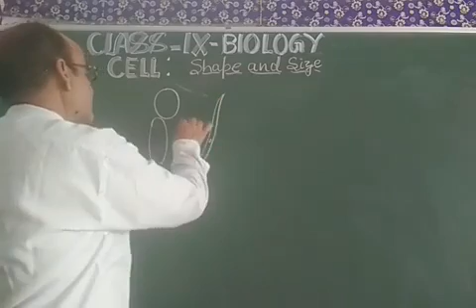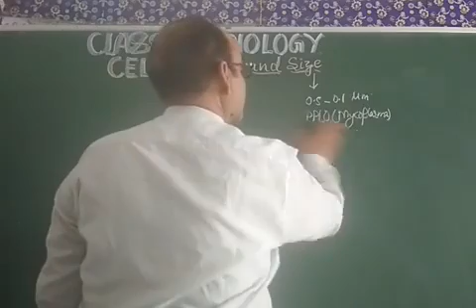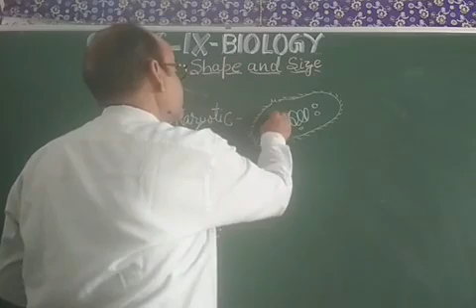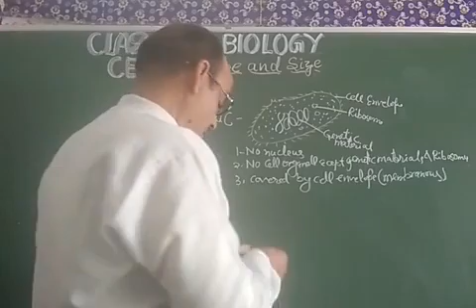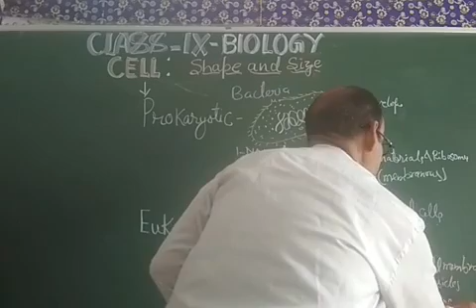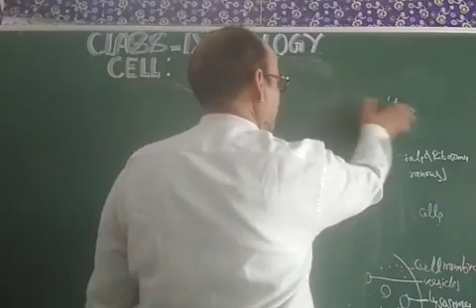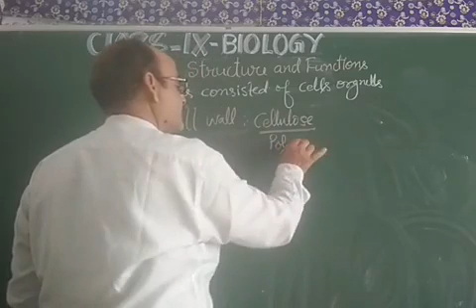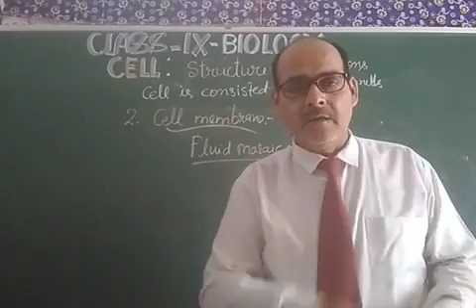Class IX Biology ,Cell Part 2